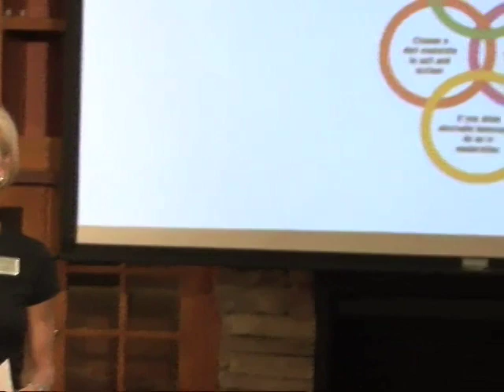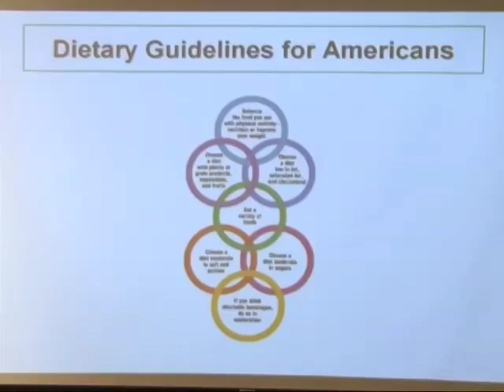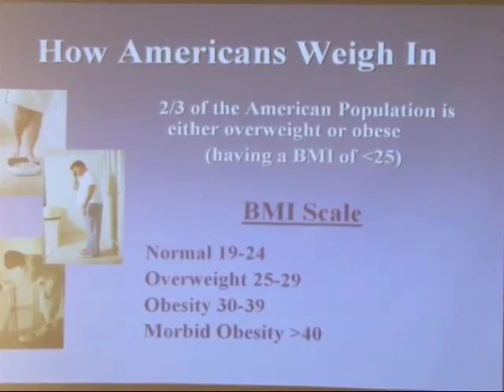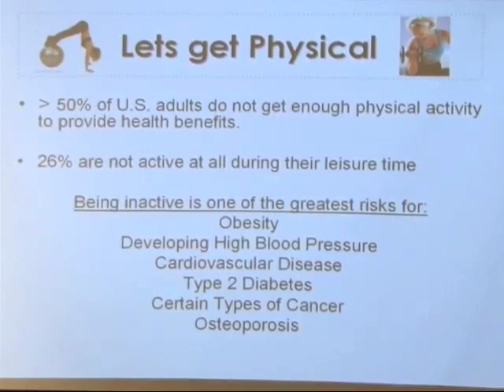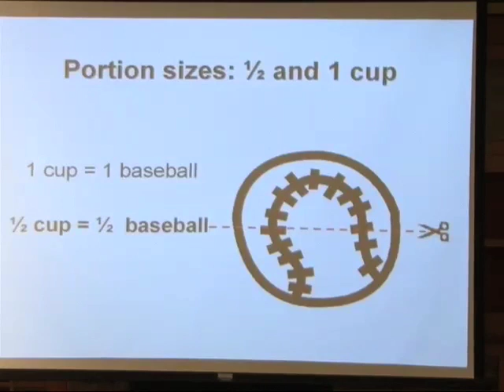Georgia Cancer Specialists - Lisa Eisele Presentation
Lisa Eisele, RN LN, explains the importance of a balanced diet.